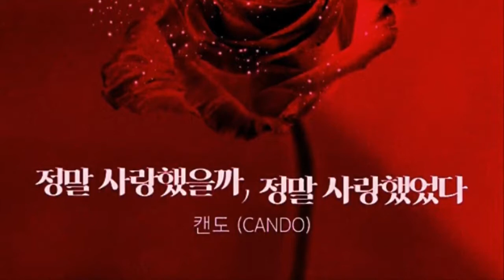Ost Part 16 Perfume ||DIARY